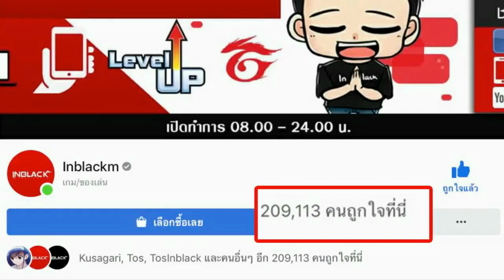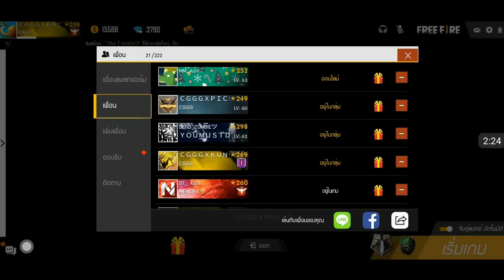Free Fire สกินปืนชาจที่โกงที่สุดในเกมส์ P90 ขาว โกงกว่าแรงกว่า MP 40 จริงหรอ? ห้ามพลาด